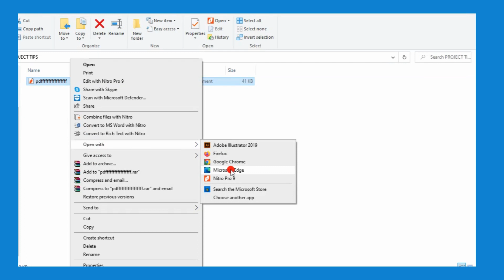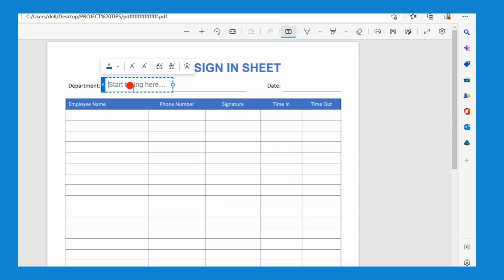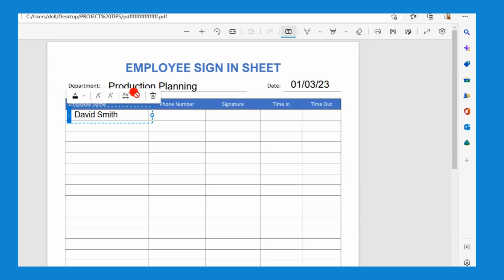PDF Editing I Pdf document editing with color,signature, name ,date | with microsoftedge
It can be difficult for many of us to edit required PDF documents. Here's how to complete it quickly and using a straightforward approach. To do it in this case, we'll use the Microsoft Edge browser. Simply open the file in Microsoft Edge and make the necessary changes. You can utilize multi-tone colors and alter your name, time, date, and signature, which is interesting. I'm confident you'll adore it and that it will someday be useful to you.

Project Tips -  The Easiest way